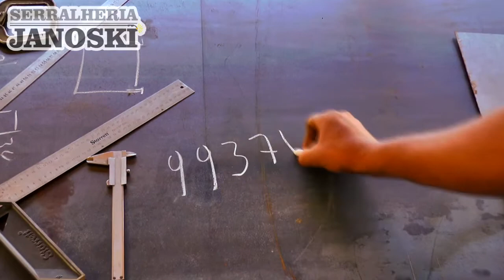CONHEÇA O PROJETO DE LEI DE REFORMULAÇÃO DO CÓDIGO TRIBUTÁRIO DO MUNICÍPIO.